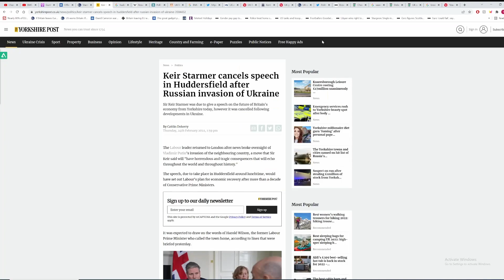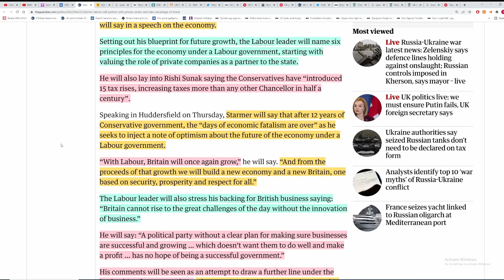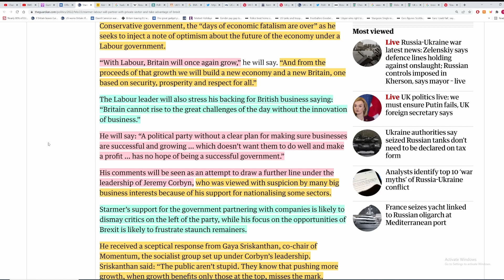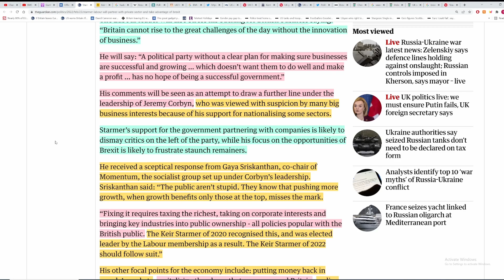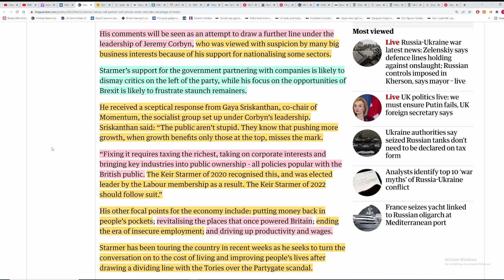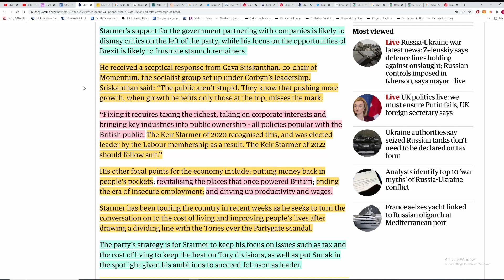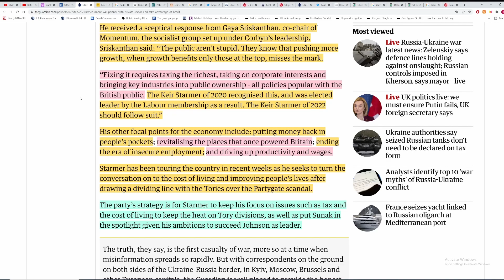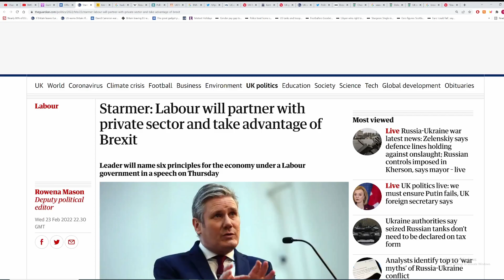Labour to team up with the private sector to chase Brexit opportunities.